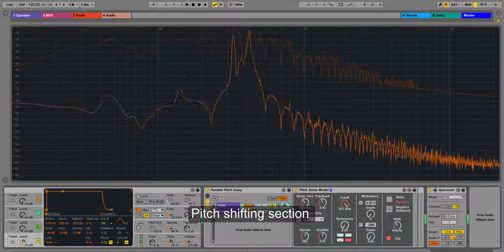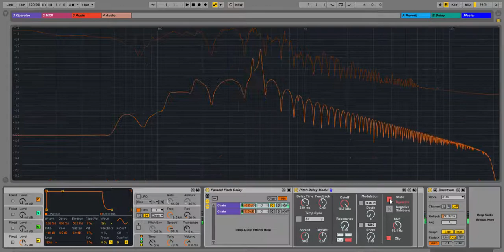Pitch Delay Max for Live patch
Pitch Delay Max for Live patch with filter, modulation and Diffuse